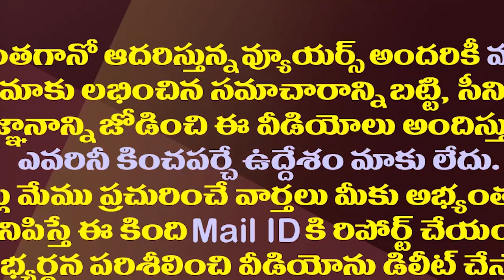ఏపీలో నారా లోకేష్ యువగళం వినిపిస్తుందా?| Is It Difficult To Continue The Lokesh Padayatra?